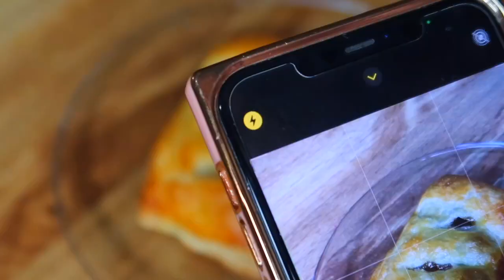VLOGMAS DAY 7🎄🎁: REMAKING MCDONALD'S APPLE PIES🥧, ATTEMPTING AT HOME LASH EXTENSIONS, PACKAGES📦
It’s Day 7!🥰🎄🎁☃️ I will be posting a day late for everything so day 1 (Dec 1st) will go up on day 2 (Dec 2), then day 2 on day 3, etc. so I don’t lose my mind trying to film edit and post in one day, every day for 25 days lol ❤️ Hope y’all enjoy the series! I’m having fun with it already🥰